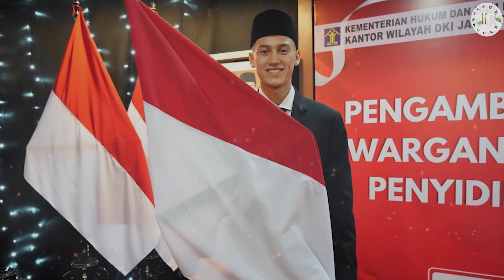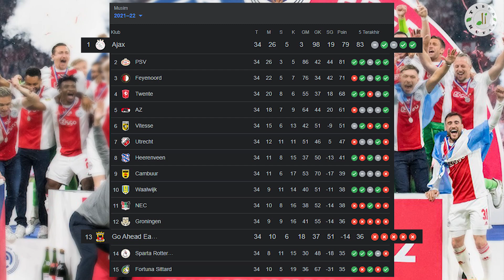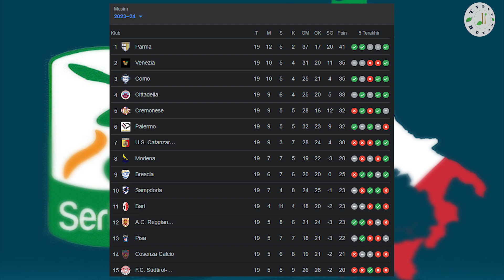Naturalisasi Jay Idzes, Jadi Pemain Timnas Indonesia Yang Pernah Permalukan Kiper MU, Andre Onana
Jay Idzes resmi menjadi warga negara Indonesia (WNI). Pemain kelahiran Belanda itu sudah diambil sumpahnya untuk mendapat paspor Indonesia. Didampingi oleh anggota Komite Eksekutif PSSI Endri Eriawan, Jay Idzes, langsung naik ke ruangan untuk menjalani prosesi sumpah. Pengambilan sumpah dilakukan pada pukul 8.30 WIB. Jay Idzes pun kini sudah siap membela Timnas Indonesia. Jay Idzes tercatat sebagai satu-satunya pemain Timnas Indonesia yang pernah mempermalukan kiper Manchester United, Andre Onana. Momen itu terjadi di pekan ke-24 Liga Belanda musim 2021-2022, pada 27 Februari 2022.